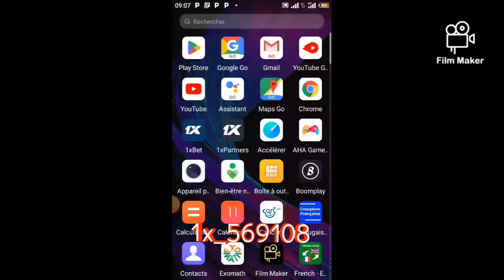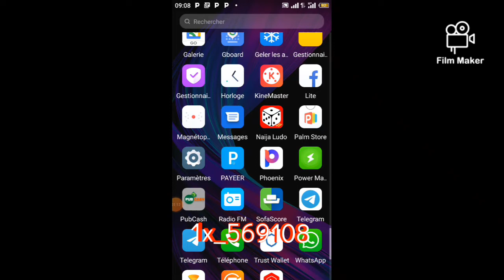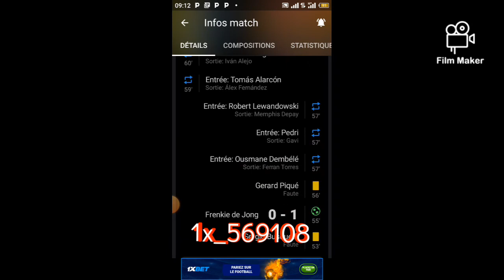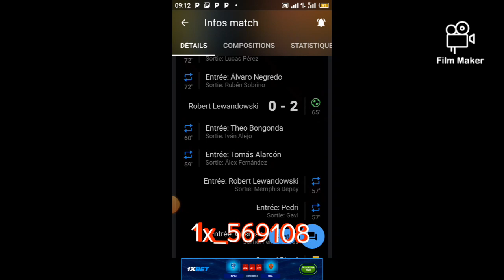comment gagner 30.000f/ jour avec cette faille très puissant